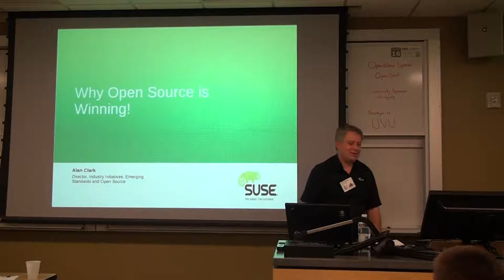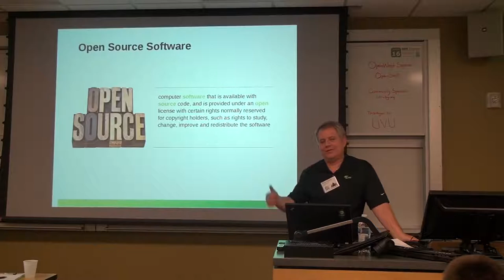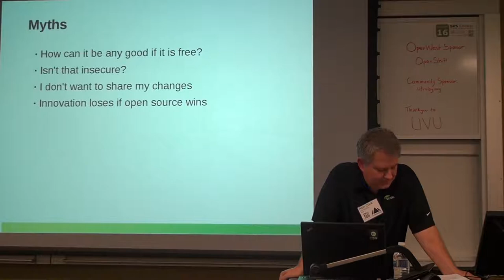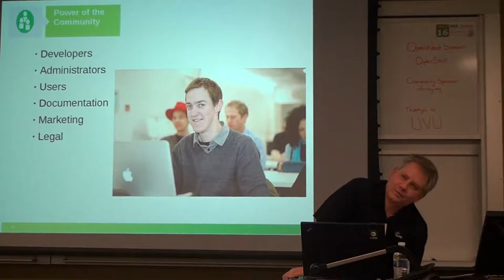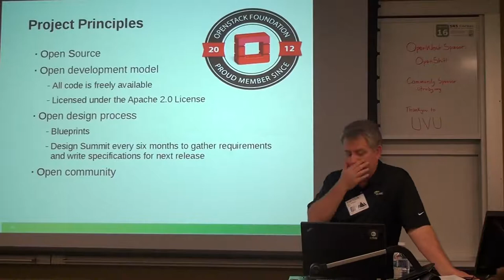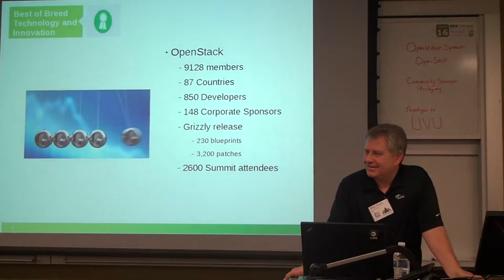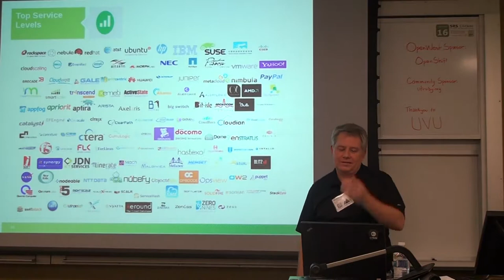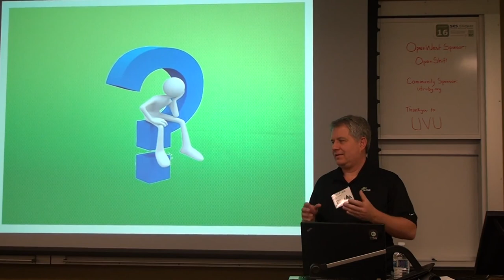Openwest 2013 - 5/3 - Alan Clark - "The Disruptive Nature of Open Source Cloud" (7)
A discussion on how open source is changing and challenging the Cloud market and ecosystem.